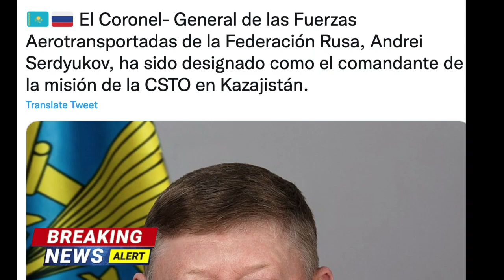🚨 URGENTE! Putin DESPIDE a comandante HEROE por haber perdido 50 mil soldados rusos en UCRANIA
🚨 URGENTE! Putin DESPIDE a comandante HEROE por haber perdido 50 mil soldados rusos en UCRANIA (Zelensky OTAN) hoy 18 junio 2022. Putin desplazó al comandante Andrey Serdyukov, quien había sido distinguido como ‘Héroe de Rusia’ y era visto como una de las mentes militares más capaces del país.
Zelensky Misiles Estados Unidos
ukraine Putin Harpoon Donetsk
rusia vs ukraina live news